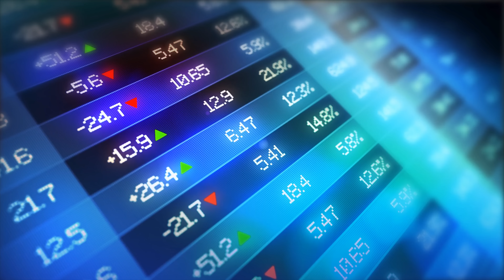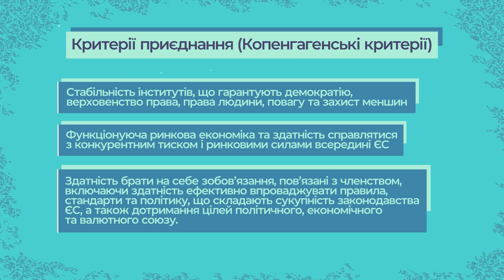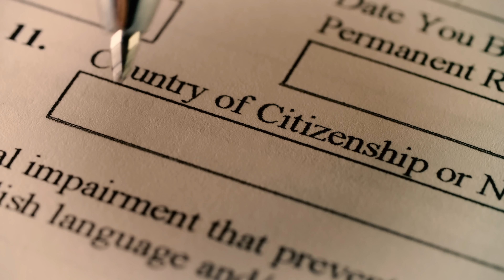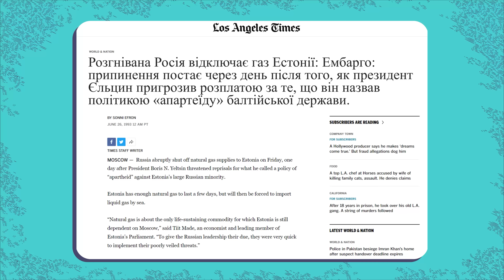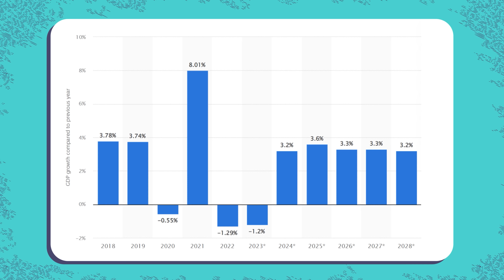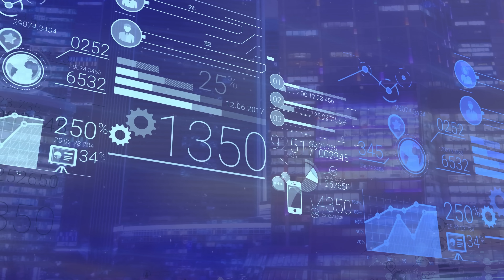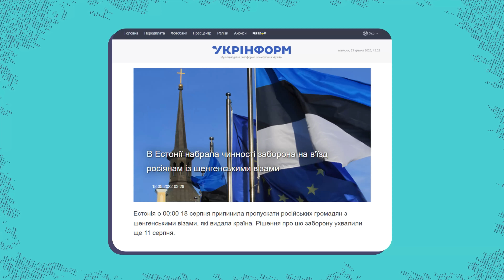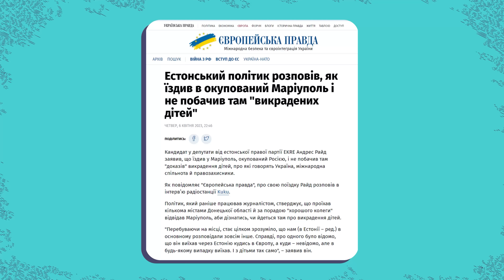🇪🇪 Естонія - цифрова суперсила ЄС. Економіка, стартапи, діджиталізація: уроки для України.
Поговоримо про те, як естонцям вдалось не лише втілити головне гасло Хвильового - Геть від Москви, а й стати Кремнієвою долиною Євросоюзу.

00:00 Щедра Естонія
01:20 Як все починалось? Роки реформ
06:55 Загрози з москви
12:47 Діджиталізація
15:02 Бізнес-клімат
16:35 Соціальна сфера: Освіта, Медицина, Пенсії
19:28 Естонська політика сьогодні
22:33 Висновки

Рекомендуємо книгу: "Мислити як громадянин" Юло Вооґлайда.
Він один із "архітекторів" незалежності Естонії і визнаний моральний авторитет. Юло Вооґлайд започаткував в Естонії найбільший навчальний освітній заклад, допомагав великим компаніям піднімати свою ефективність роботи і розвивати економіку Естонії.